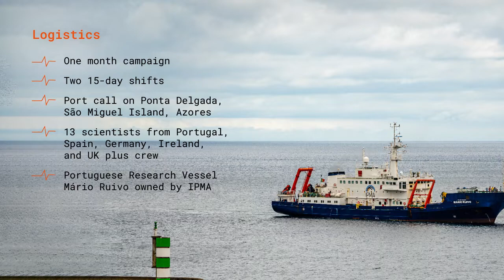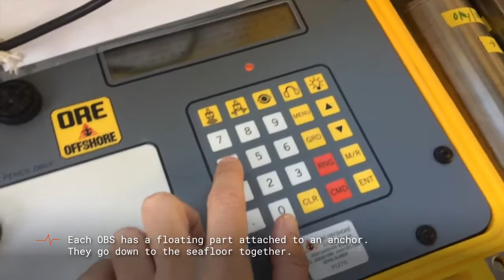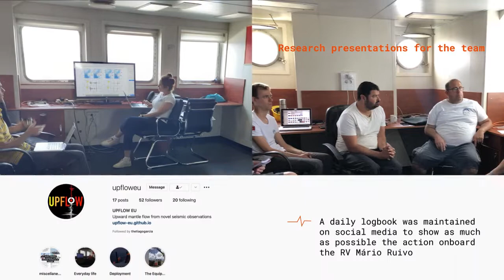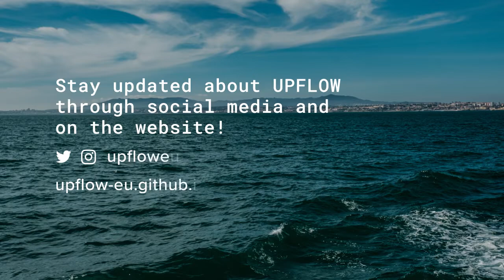UPFLOW Marine Seismology Campaign 2021 - Part II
UPFLOW is a project led by University College London (UCL) and funded by the European Research Council (ERC) that deployed 50 highly sensitive seismometers (Ocean Bottom Seismometer, OBS) on the floor of the Atlantic Ocean to fix a gap in our understanding of powerful movements deep within Earth’s interior.
This video shows what took place onboard the RV Mário Ruivo (owned by IPMA, the Portuguese Institute for Ocean and Atmosphere) in-between 14 July and 10 August 2021, in the Azores-Madeira-Canary Islands region.

The +ATLANTIC CoLAB is supporting the UPFLOW communication activities.